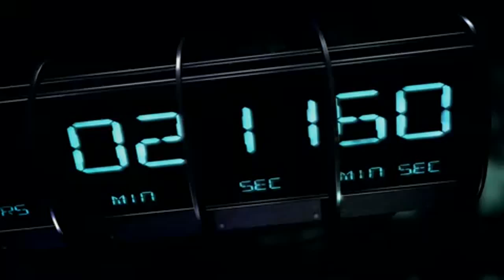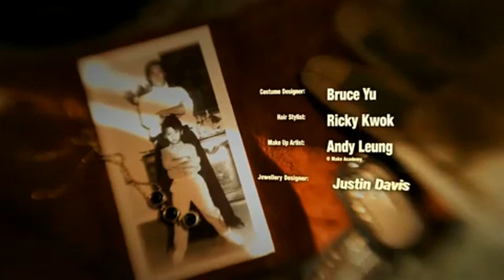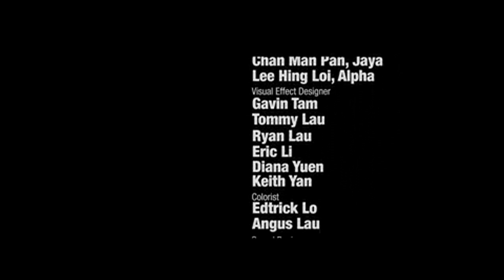nicholas tse 謝霆鋒-終點站MV《最後》音樂短片part2 HD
開放式的結局~
是生!?是死!?
留給人無限想像空間...